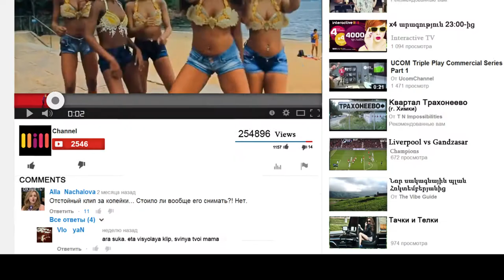Funny commercial for "INTERACTIVE" // Fast internet // Version 2 //HD 2014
Director: Jor Meloyan